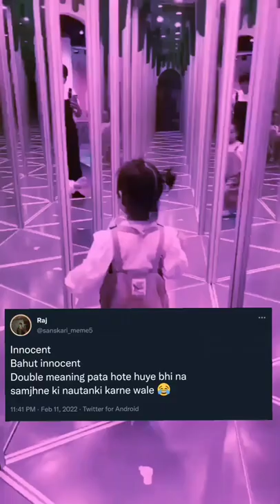😂😂 memes sanskari_meme5 reelsaesthetic ytshorts